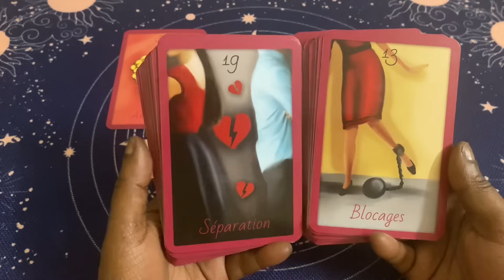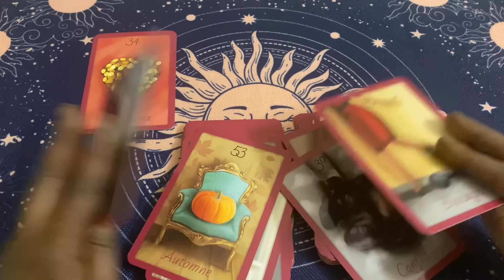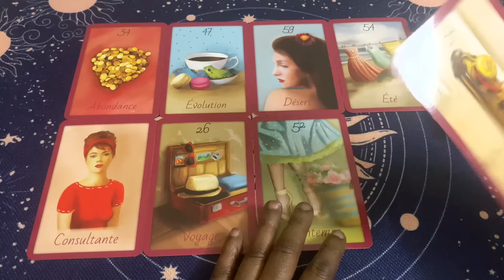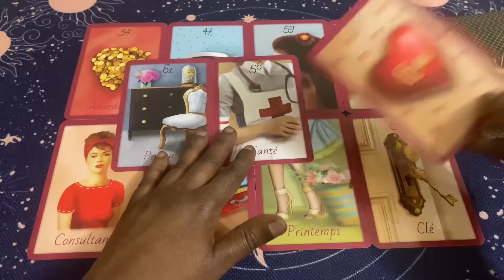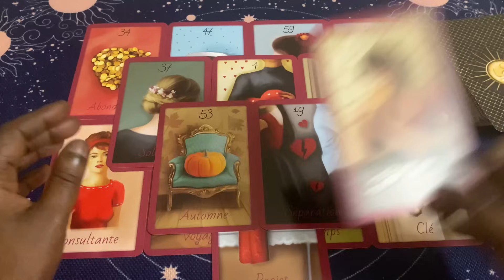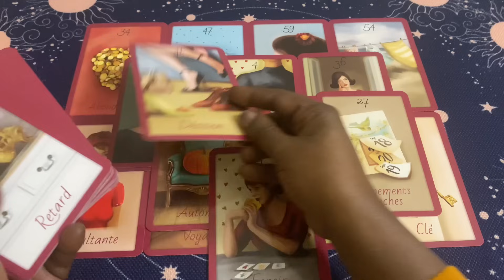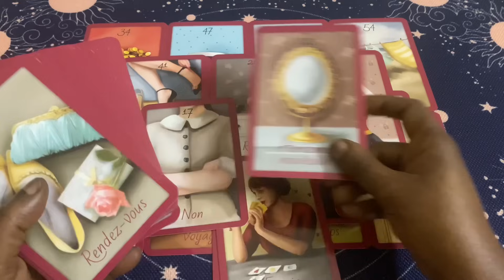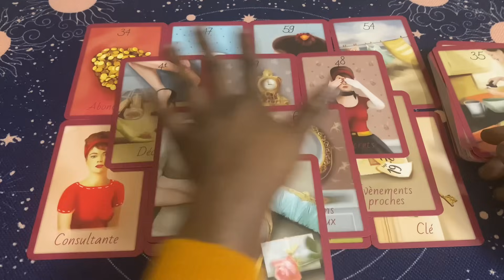IL/ELLE VEUT JUSTE FAIRE PARTIE DE TA VIE 💌🌹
L’oracle de Val 💕
Il est disponible sur etsy.

Clarisse ✨